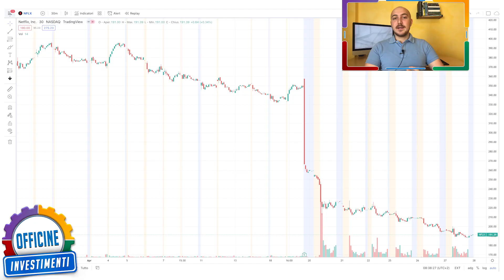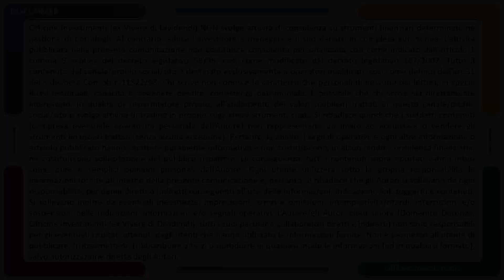Come capire se VENDERE in una situazione di PANICO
🙋‍♂️Puoi richiedere una consulenza personalizzata sugli investimenti, sulla gestione del patrimonio o sulla gesteione della cassa aziendale direttamente sul sito Prenota gratuitamente il tuo primo incontro
🚀NEWIT Officina Italia puoi diventare socio della nostra startup innovativa ed investire con noi nelle migliori realtà italiane con la detrazione fiscale del 30%
💡MONEY PLAN: l'app Gratuita di gestione del budget familiare che ti permette di ridurre le tue spese del 20% senza rinunciare a niente
🏭IMMOBILIARE i nostri progetti di acquisto ristrutturazione e vendita dove puoi investire con ritorni dal 10% al 14% annuo
CONSIGLI
📕 libri consigliati
Officine Investimenti è un progetto di investimento ed educazione finanziaria che ci aiuta a raggiungere i nostri obiettivi di vita e tramite in quale si vuole creare una community dove ci si aiuti uno con l'altro nel crearsi la propria rendita finanziaria